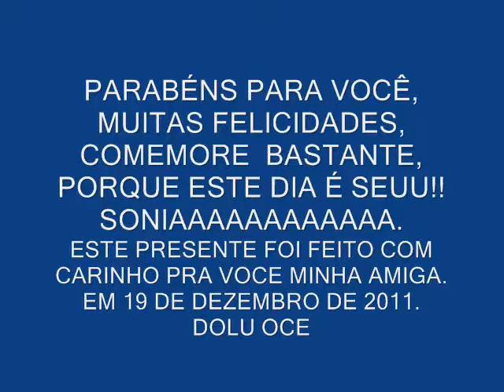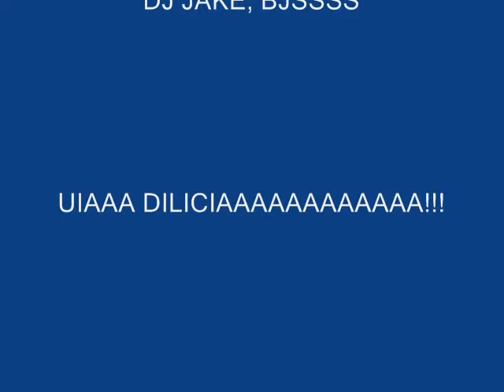NIVER SONIA PRESENTE 2011 DE JAKE.wmv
QUE VOCE SEJA SEMPRE ESSA PESSOA MARAVILHOSA, ALEGRE, VERDADEIRA E DESCONTRAIDA, FIZ COM CARINHO PRA VOCÊ. BEIJOS AMIGA FELIZ ANIVERSARIO